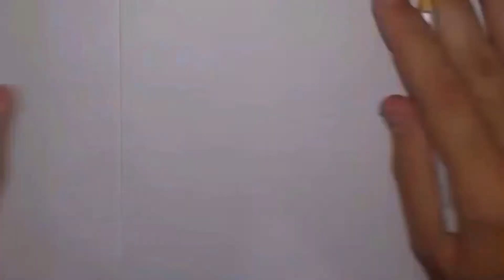Drawing Cristiano Ronaldo - Real Madrid - Drawing Ronaldo